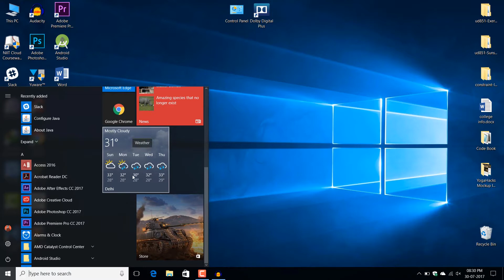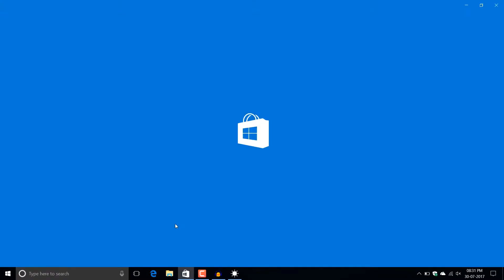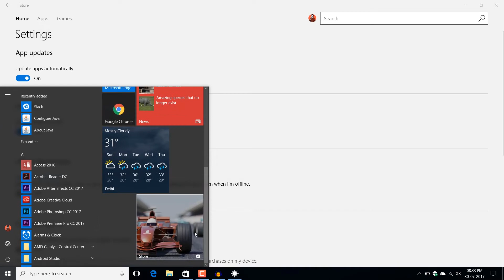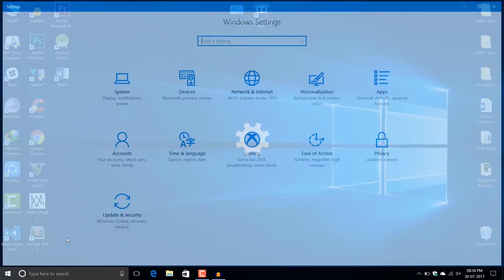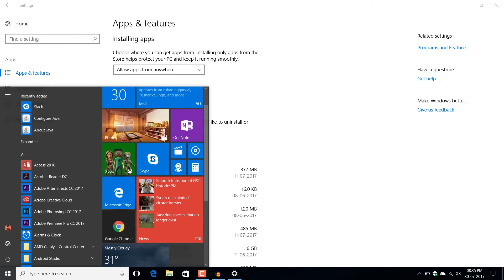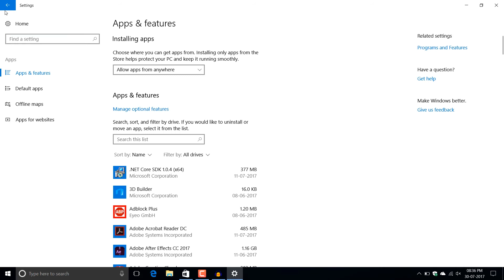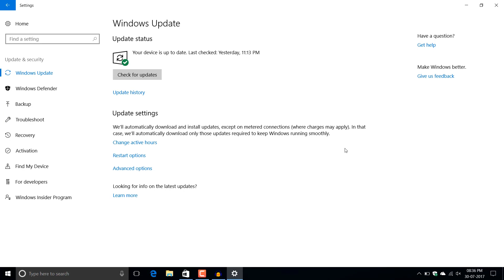Weather tile blank in windows 10 creators' update latest?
How to fix weather live tile not working or blank in windows 10?
The fix is quite simple. You don't have to edit any registry values or anything at the system level. Forget about using windows powershell commands or re-installing windows 10 just to fix live tiles not working. Just go ahead and watch this video which tells you a secret fix for live tiles not working in windows 10